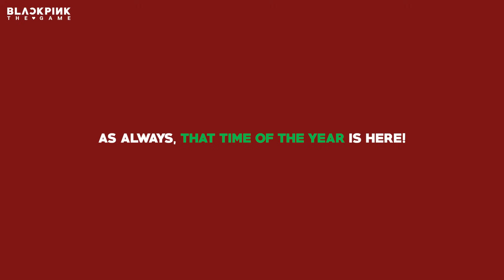[NEW THEME] BLACKPINK CHRISTMAS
[NEW THEME DROP]
It's our first Christmas with Producers!
Will you join the special party held by BLACKPINK?

프로듀서님과 처음 맞는 크리스마스!
블랙핑크가 준비한 특별한 파티, 함께 하지 않으실래요?

BLACKPINK THE GAME has prepared photo cards that capture this special season.
During the pre-order period, all customers will receive 1 random photo card-style polaroid!

BLACKPINK THE GAME이 준비한 특별한 시간들을 포토카드로 간직해보세요!
예약판매 기간동안 구매자 전원에게 사인 폴라로이드 포토카드 세트 중 랜덤 1장 증정!